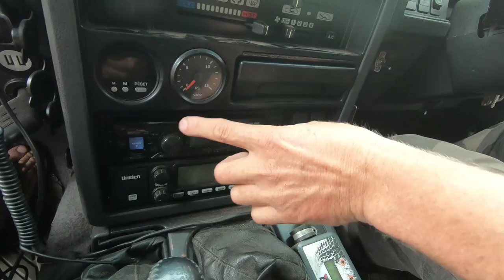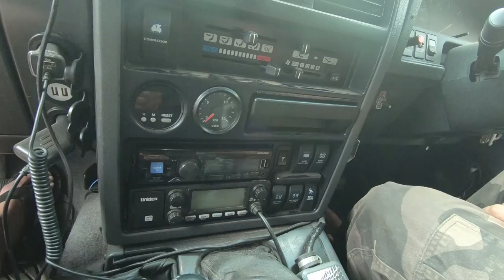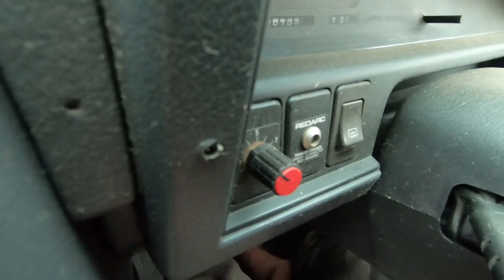Brunswick 6.5l Nissan Patrol, Modified Episode 55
SKIP TO:
0:00 eye candy
0:55 intro
2:14 Bar work
5:11 Roof Rack
6:56 Lights Comms
9:54 Tyres Suspension
8:08 Under the Hood
15:40 Rear setup
20:45 Interior Cab
24:56 Questions and answers